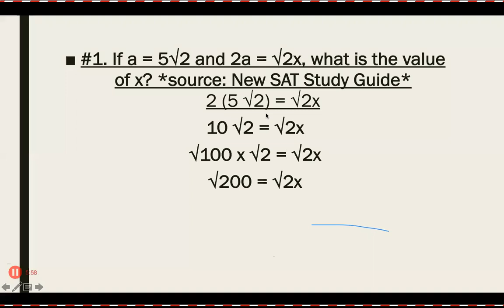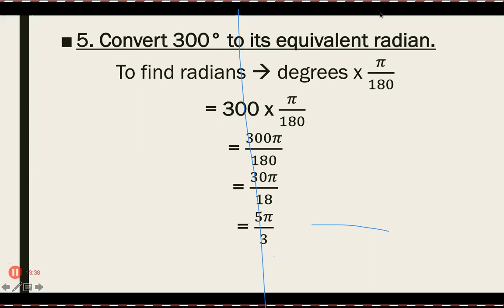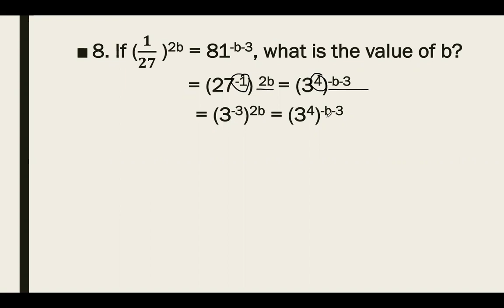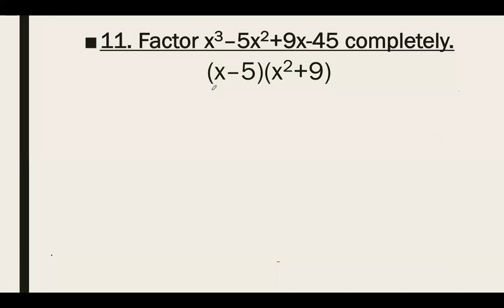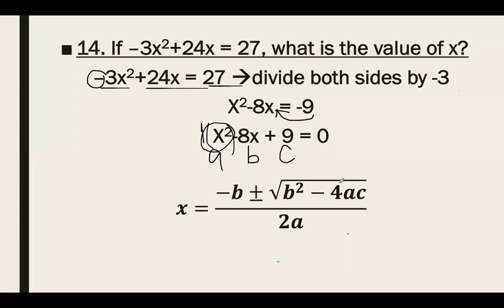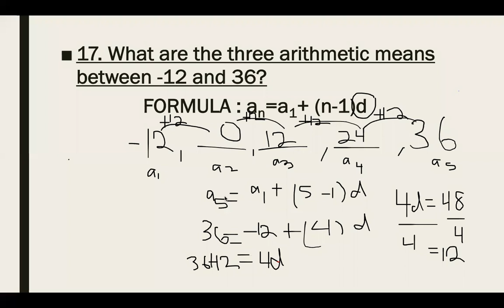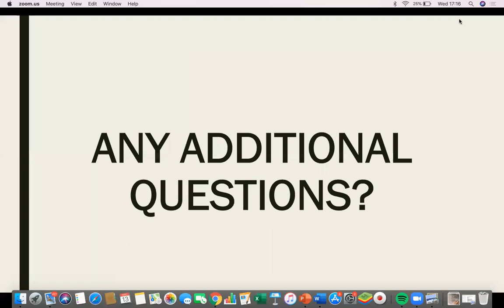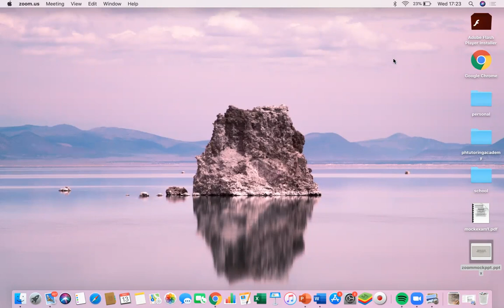Mock Exam Discussion #1 - Math Portion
Hello, everyone! Welcome to the Official Youtube Channel of PH Tutoring Academy! Our first video will be a discussion regarding the math portion of our mock exam.

1. What is PH Tutoring Academy?
We are an online education initiative, here to provide accessible and free educational videos and reviewers for everyone. As a student myself, I know that not everyone has the means to attend review centres or purchase official CET reviewers. Here at PH Tutoring Academy, we believe that education is a right and should be available to everyone.
2. Who is the admin of PH Tutoring Academy?
Hello, everyone! I just finished Grade 10 and am now entering my first year as a Senior High School student. I am currently taking up STEM.
3. What type of reviewers do you offer?
On our facebook page and study group, I upload videos, educational, bite-size photo reviewers, worksheets and custom mock exams. On the youtube channel, I provide educational videos.